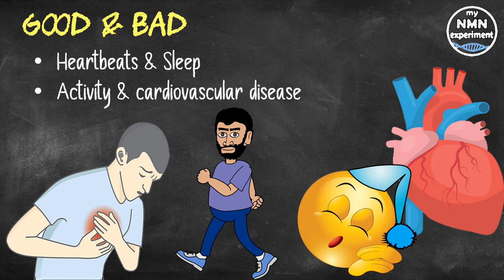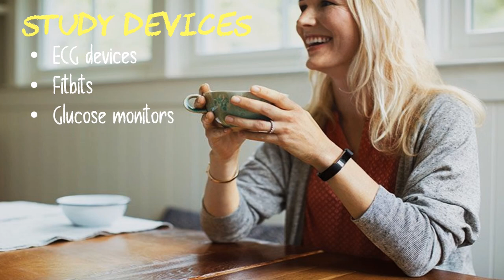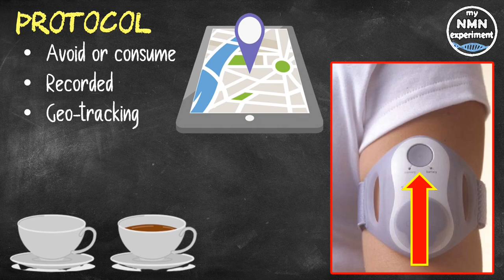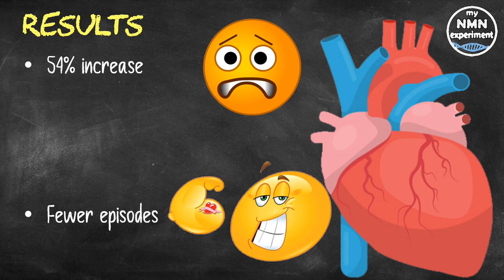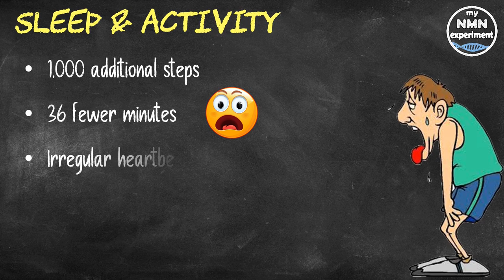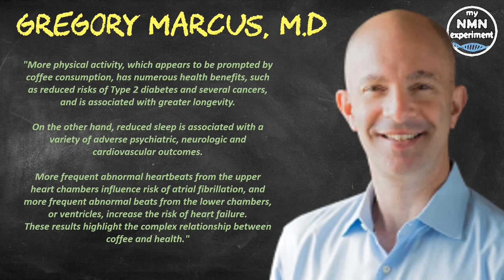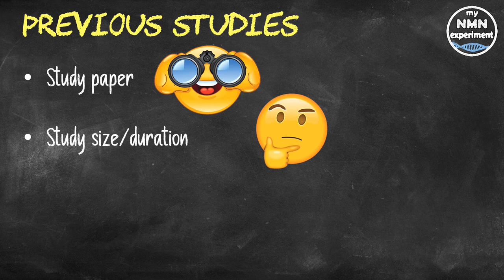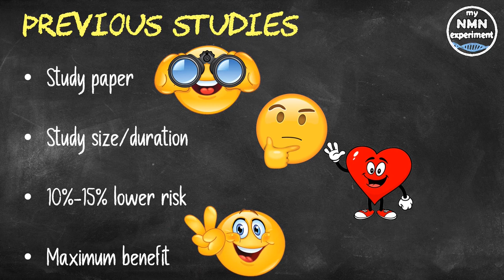New Research: Coffee DOES HAVE HARMFUL short-term HEALTH IMPLICATIONS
This new study used ECG devices, Fitbits and Glucose monitors has looked into caffeinated coffee’s effect on Premature Ventricular Contractions.

• 2,400mg of Fisetin, on the 1st, 2nd & 3rd of each month
• 2,400mg of Quercetin, on the 1st, 2nd & 3rd of each month

According to the American Heart Association Drinking caffeinated coffee appears to have both beneficial and harmful short-term health effects:
On the negative side effects such as increased abnormal heartbeats, and reduced sleep duration, but, on the positive side effects such as increased physical activity, and a lower risk of cardiovascular disease
Study author Gregory Marcus, M.D., M.A.S., associate chief of cardiology for research and endowed professor of atrial fibrillation research at the University of California, San Francisco said "Coffee is the most commonly consumed beverage in the world, yet its health effects remain uncertain."
"While the majority of long-term observational studies have suggested multiple potential benefits of drinking coffee, this is the first randomized trial to investigate the real-time, physiologic consequences of coffee consumption."
Dr. Marcus and colleagues enrolled 100 adult volunteers, and they were assigned to wear the following:
• ECG devices to continuously track and record heart rhythms
• Fitbits that were used to track their physical activity and their sleep, and
• Glucose monitors to continuously track blood sugar levels for two weeks

The cohort
• The participants were an average age of 38 years, 51% were women and 48% were white.
• Researchers also obtained DNA saliva samples from the participants to assess genetic variants that may affect caffeine metabolism.
Protocol
• The cohorts were then randomly assigned to either - avoid or consume coffee for no more than two consecutive days in a row, they all had to do this for 14 consecutive days.
• Coffee and espresso consumption were recorded in real time via a "time stamp button" on the ECG monitor.
• Researchers tracked their trips to coffee shops with geo-tracking.
• In addition, participants completed daily questionnaires to detail how much coffee they had consumed every morning.

Results
• Analysis of the data found that coffee consumption was associated with a 54% increase in Premature Ventricular Contractions; this is a type of abnormal heartbeat originating in the lower chambers of the heart, and often reported to feel like a skipped heartbeat.
• In contrast, drinking more coffee was associated with fewer episodes of supra-ventricular tachycardia, an abnormally rapid heart rhythm arising from the upper heart chambers.
My comment, I’d like to know what the percentage of lower episodes actually was; was it greater than 51%?
 Strange the AHA would choose to present the data in this way, any idea as to why they would do this?
Need to worry?
So, the 54% increase in Premature Ventricular Contractions does sound worrying, but in a previous study Dr. Gregory Marcus is on record for saying, with regard to coffee consumption and PVC:
“PVCs are common and are usually regarded as harmless. We all have them once in a while, and generally they're considered benign.
But we and others have shown that more PVCs are an independent risk factor for heart failure over time.